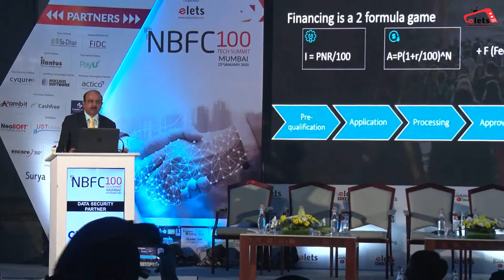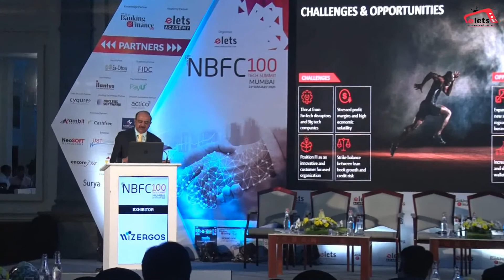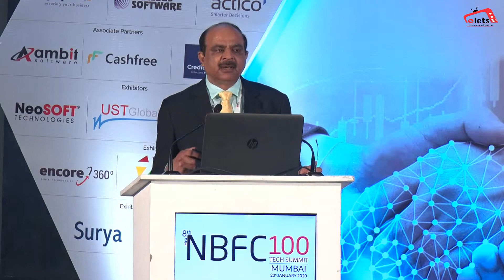Transforming Lending for Hyper Banking: Prakash Pai, Nucleus Software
Transforming Lending for Hyper Banking: Getting Ready for a Hyper Agile World, Leveraging the Hyper Connected Ecosystem, Engaging the Customers with Hyper Personalization: Prakash Pai, Chief Evangelist, Nucleus Software at 8th NBFC100 Tech Summit, Mumbai.